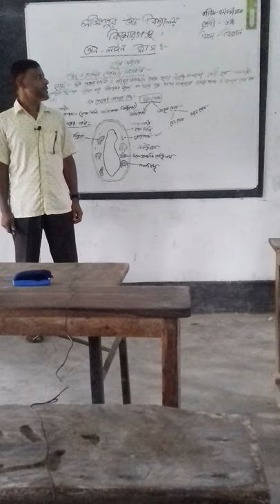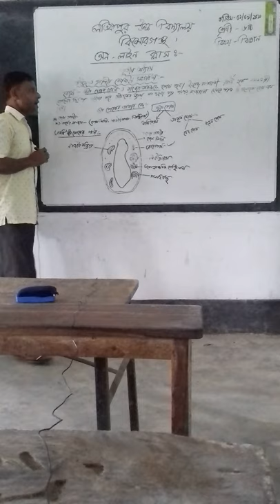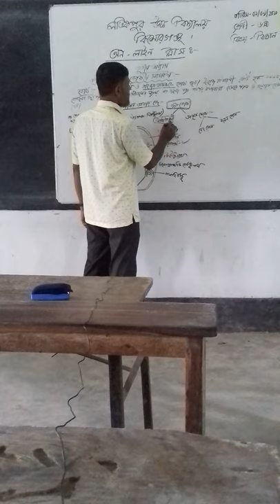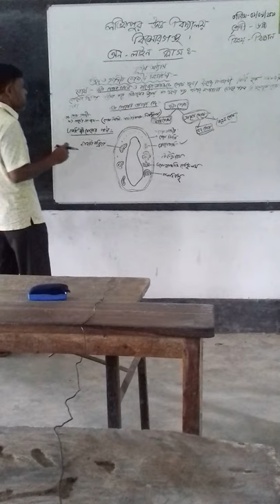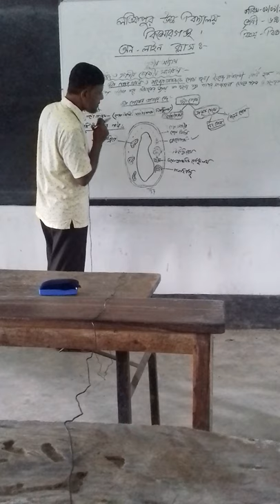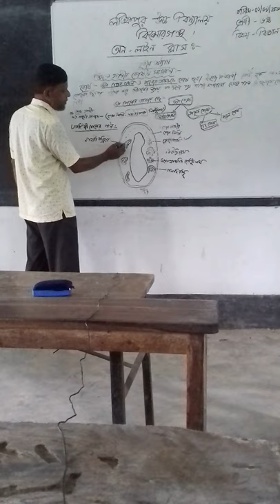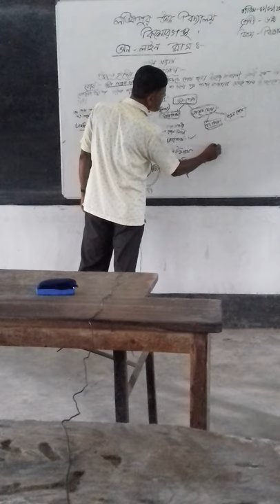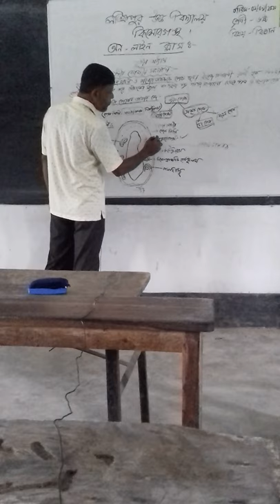ONLINE CLASS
MD.JAHANGIR HYDER
LATIFPUR HIGH SCHOOL. KISHOREGONJ